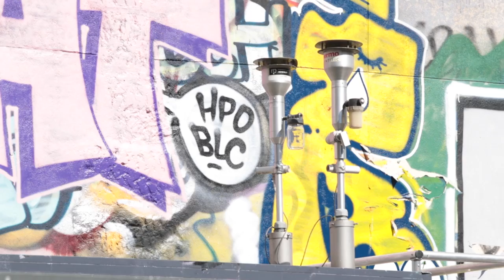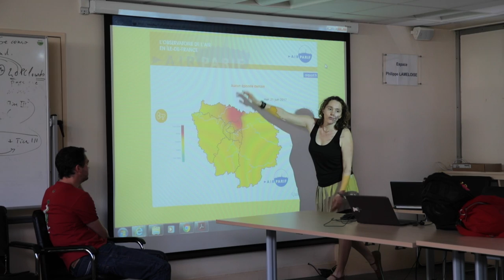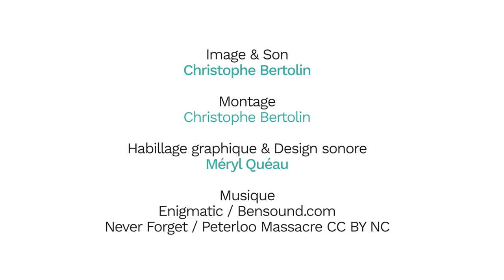Airparif : La mesure de la qualité de l'air en Île-de-France - Anne Kauffmann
À l'occasion de la journée visite-atelier organisée avec l'ARENE, Anne Kauffmann, directrice des études et de la prospective d'Airparif revient sur différents points :
Les différents types de pollution de l'air en Île-de-France,
Le fonctionnement des stations de mesure d'Airparif,
Le cycle d'ateliers Plans climat co-organisé avec l'ARENE.